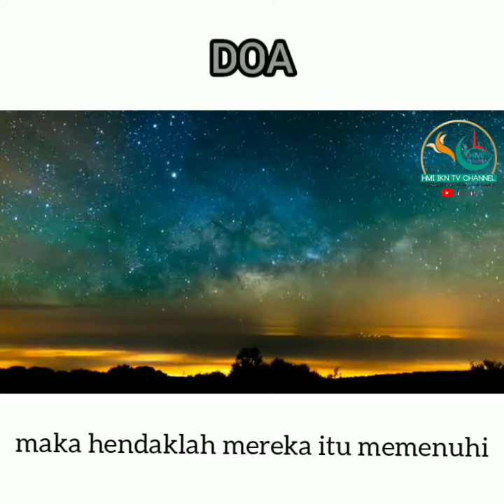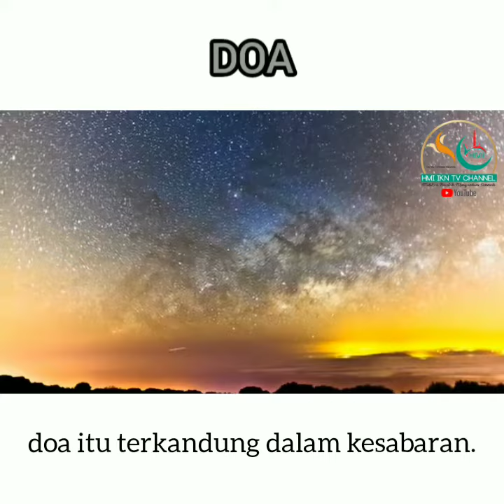PESAN PADA HATI: DOA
Projek Amal Pelajar Praktikal Universiti Sains Islam Malaysia (USIM) untuk Institut Kanser Negara